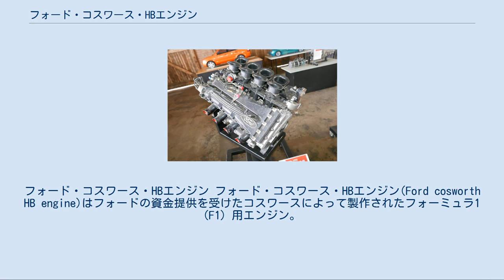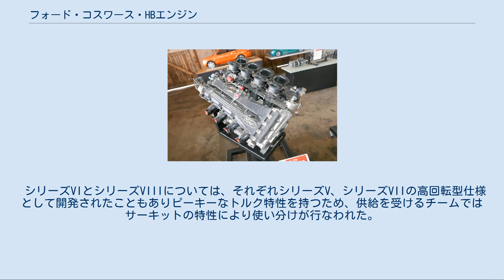フォード・コスワース・HBエンジン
フォード・コスワース・HBエンジン フォード・コスワース・HBエンジン(Ford cosworth HB engine)はフォードの資金提供を受けたコスワースによって製作されたフォーミュラ1 (F1) 用エンジン。
 ターボエンジンによって長年F1に君臨し続けたフォード・コスワース・DFVエンジンが駆逐された後、その発展系である「DFZ」、「DFR」がチームに供給されていたが、更なる速さを求め、まったく新しいエンジンをベネトンのために製作することになった。
 HBエンジンの開発は、1987年のレギュレーション改正によって自然吸気（NA）エンジンの排気量上限が3,500ccとなったことに端を発している。
それまで使用していたDFVやDFYは3,000ccのNAエンジンであったので、新たにエンジンを作る必要性に迫られた。
そこで、DFVの改良版である「DFZ」や「DFR」(排気量3,500cc）が製作されたが、更に速さを求め、新設計エンジンである「HBシリーズ」を製作することになった。
このエンジンはワークス・チームであるベネトンの新車「B189」と共に1989年開幕にデビューする予定だったが、エンジンの欠陥により、それはフランスGPまで待たなければならなかった。
 1991年からジョーダンに供給されたのを皮切りに、1992年からは「DFR」に変わってカスタマー供給された。
ワークスであるベネトンには1994年に新型ZETEC-Rが供給されたが、カスタマー供給は1994年まで行われ、1995年以降はレギュレーション変更により排気量が再び3,000ccとなったことに伴い、コスワースはHBエンジンのノウハウを使い、EDエンジンを新規開発し、供給した。
 また1991年には、当時フォード傘下だったジャガーにもHBエンジンが供給された。
このエンジンはスポーツカー世界選手権（SWC）に参戦するジャガー・XJR-14に搭載され、ジャガーが同年のSWCシリーズチャンピオンを獲得するのに貢献している。
 HBエンジンは「HBシリーズ-」のように後ろにローマ数字を振ってバージョンを示している。
1993年まで毎年ワークスチームに新型が投入され続けた。
 最新型エンジンは基本的にワークス契約を結んでいたベネトンに供給され、カスタマー供給のチームには原則ワークスの1〜2バージョン落ちのスペックのエンジンが供給された。
しかし、1993年はベネトン、マクラーレン、フォード3者の合意により、第9戦イギリスGPからはマクラーレンへもワークス供給の体制が取られた。
 シリーズVIとシリーズVIIIについては、それぞれシリーズV、シリーズVIIの高回転型仕様として開発されたこともありピーキーなトルク特性を持つため、供給を受けるチームではサーキットの特性により使い分けが行なわれた。